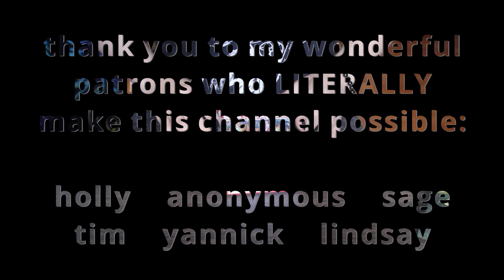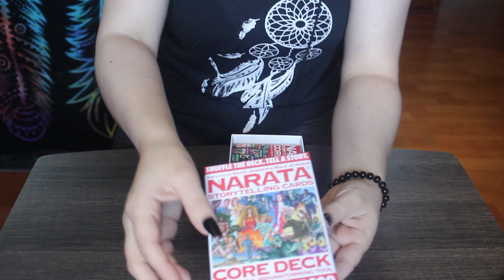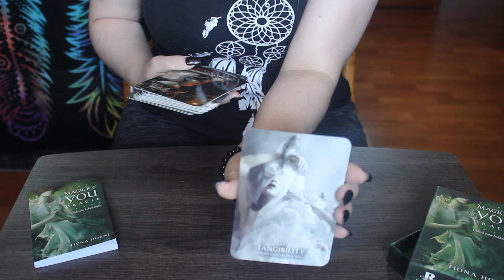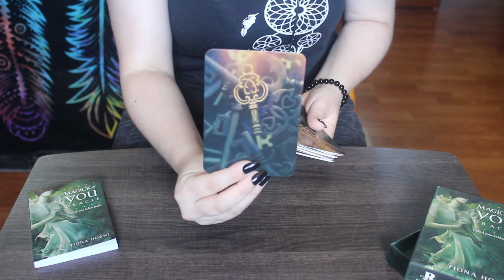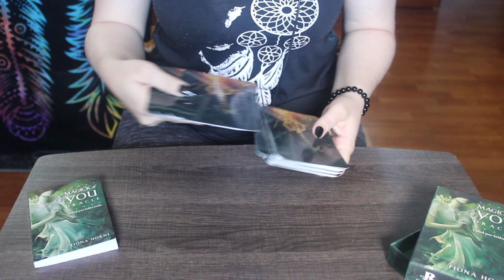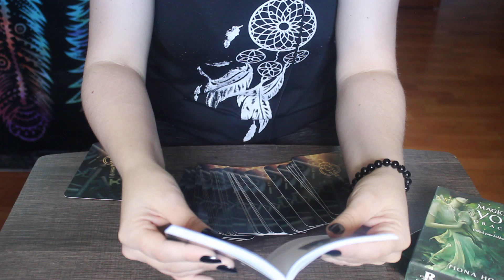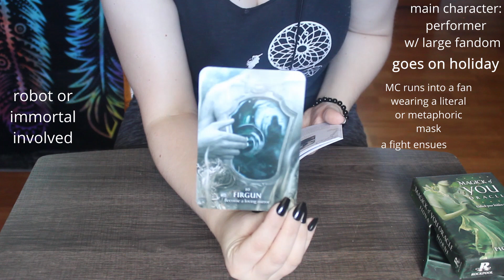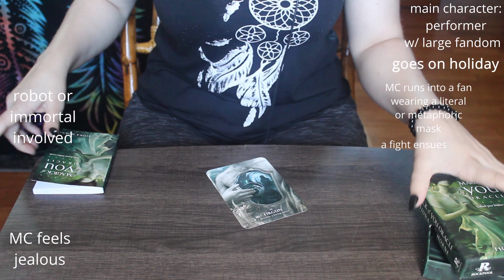LAYERED ASMR 🃏Creating a Creative Writing Prompt 💋Soft Spoken 🃏Card Shuffling 🃏Textured Scratching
🧩Hello, my lovely.🧩 In this ASMR video, I have layered two videos together. One, creating the creative writing prompt with shuffling cards and is soft spoken. Two, scratching a textured scaley wallet and sponge sounds.

💜 THANK YOU TO MY LOVELY PATRONS WHO MAKE THIS CHANNEL POSSIBLE 💜

🧩If you want exclusive content, please consider becoming my patron (subscriptions at $5 or $10 month).

*IF you want to send me triggers you'd like to see in upcoming videos.

It helps the YouTube Algorithm Gods know that I'm alive and that you like that.

Think ocean waves, the sound of someone's soothing voice lulling you to sleep, a subtle and calming white noise, or birds chirping off in the distance. ASMR is the satisfaction of a scalp massage or playing with a Zen garden. Or the satisfying sound of duct tape ripping off the roll, the feeling of squishing water bead balls. The satisfaction of watching someone organize or clean something.
There are many sounds and visuals to choose from.

(This is NOT an eating or wet mouth sounds channel.)